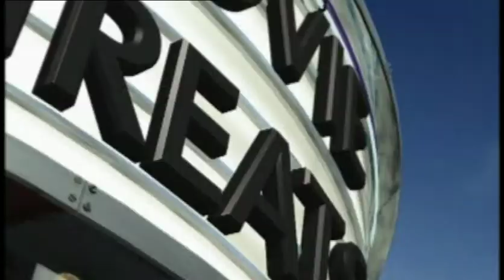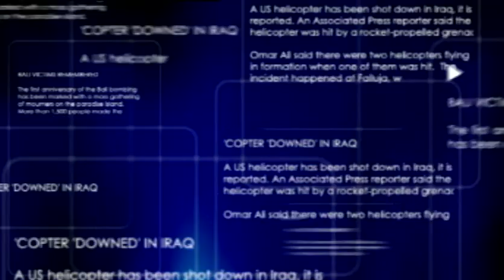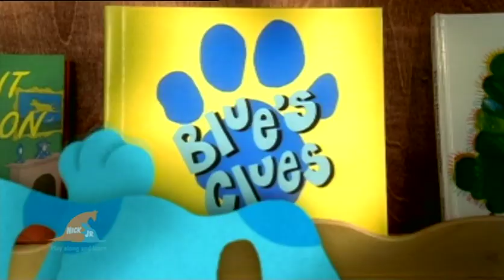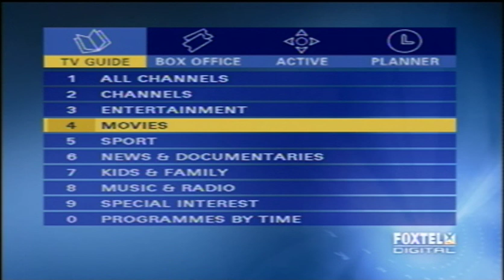What is Foxtel Digital? - Foxtel Digital Australia 2004 Promo on DVD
property of foxtel. uploaded for historical references for what once was.